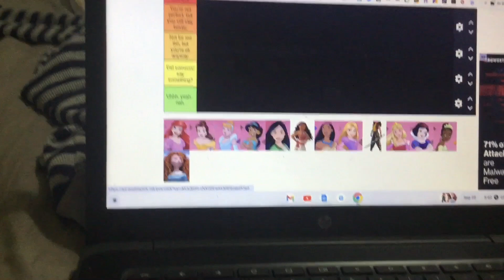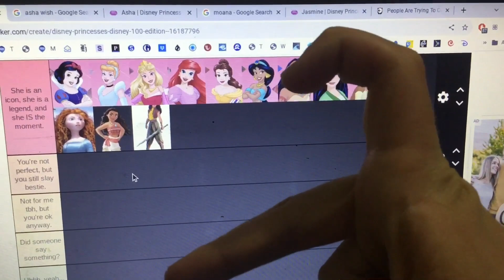Ranking the official Disney princesses! ❤️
Who run the world? Girls!
May do the unofficials l8r because they deserve a spotlight too.

Had my last Aladdin show 2day, bwaaaaah why did it hafta end? 🤧😭

K, peace ✌🏼